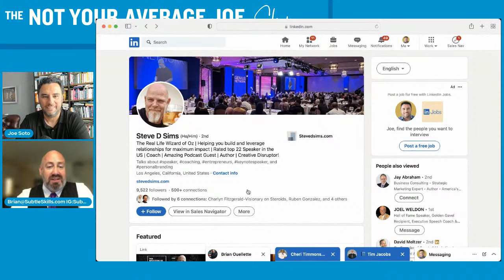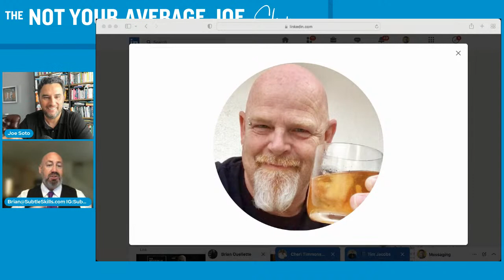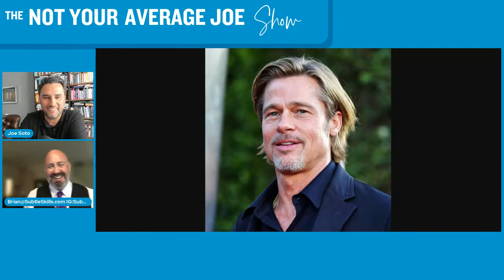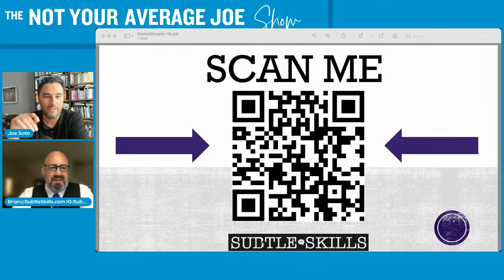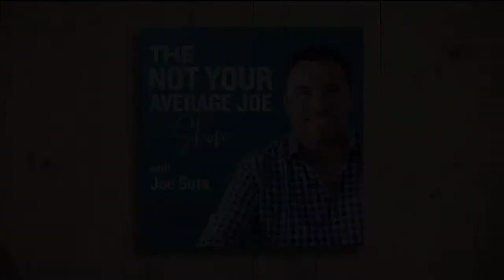"Subtle Skills" with special guest Brian Galke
If you'd like to learn the "subtle skills" of reading faces and nonverbal cues, then you'll want to join me for this special interview with Brian Galke.

Brian, a facial analysis expert, covers a variety of subjects such as Improving Sales, Enhancing Communication (inside the workplace), Effectively Marketing, and Increasing Customer Satisfaction - and we'll touch on some of these topics in our interview.

"Digital Attraction Hacks: 7 Ways to Earn and Capture the Attention of Your Ideal Clients"